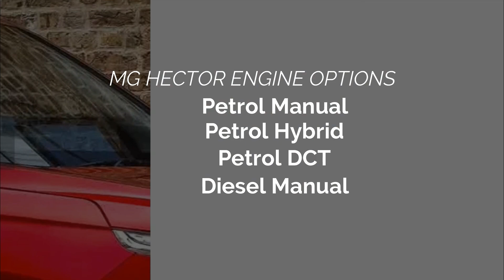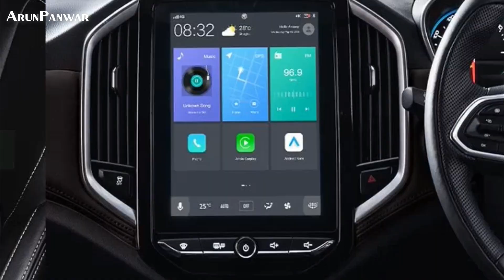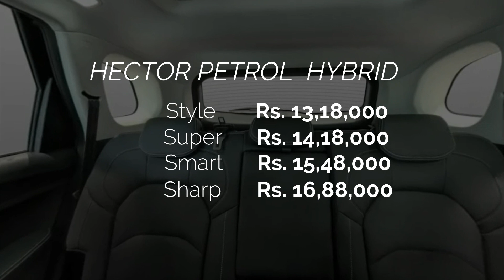₹12 लाख में Fortuner के मज़े : MG Hector Amazing Price Launched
Watch in this video:
So The Morris Garages launched their first car in India with very agressive pricing, Know all the prices of each model in the video.

😎Hum bhi Instagram chalate hain 😁 @arunpanwarx